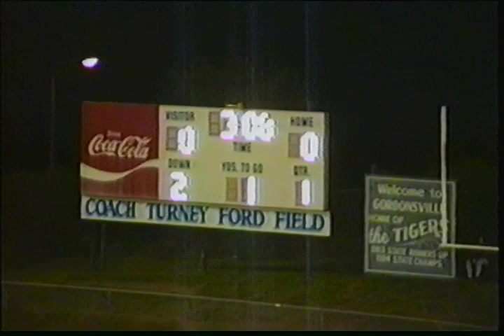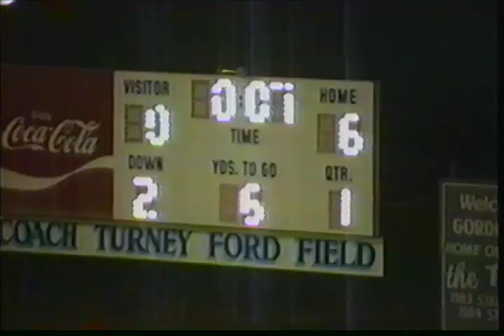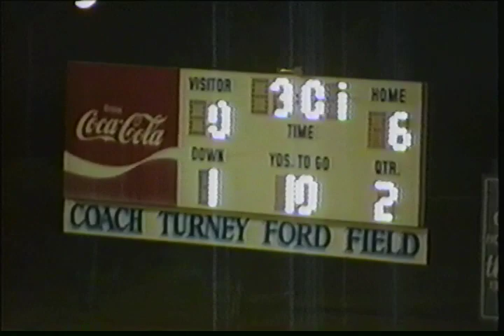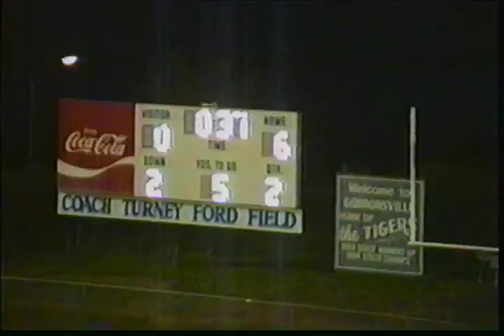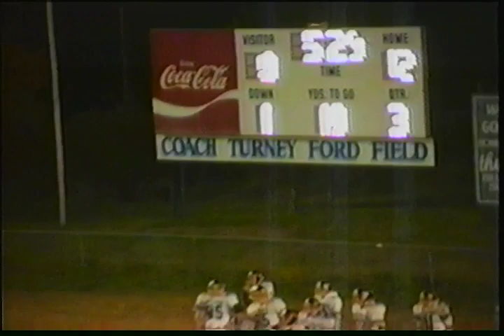Gordonsville vs Upperman 1990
Tigers defeat Upperman 22-6.